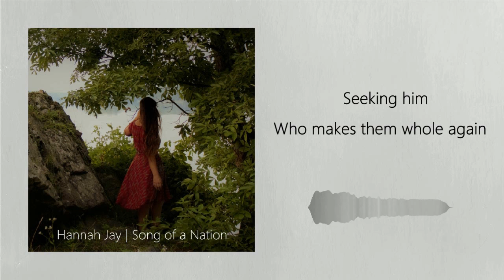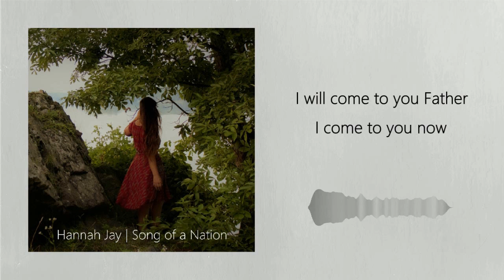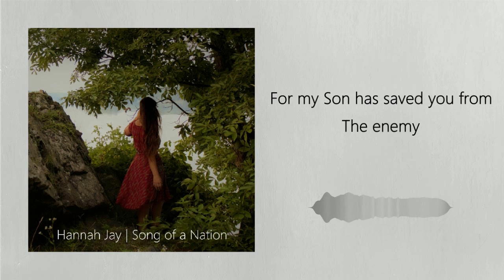Hannah Jay - Song of a Nation (Lyric Video)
My debut album "Awakening" is available now!

"Awakening" will be releasing August 16th.

Written by Hannah Jay
Produced by Steven Carr at Back Attic Studios
Additional Production by Johnny DelToro
Mixed by Steven Carr & Johnny DelToro
Mastered by Johnny DelToro

Musicians:
Steven Carr - acoustic guitar, electric guitar, bass, & synthesizers
Tymir Chance - drums
David Heath - toms
Shawna Rae - violin
Choir - Johnny DelToro, Hannah Jay, Katie Jay, Steven Carr, & The Bailey Family